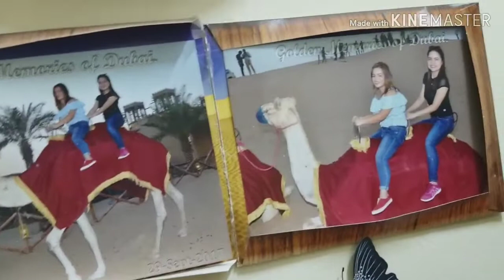Getting to know me more ( tara usap tayo )OFW life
Hyper ako dito guys nka kape kasi .. hahah dont judge me let's just be happy okay . Enjoy love lots .